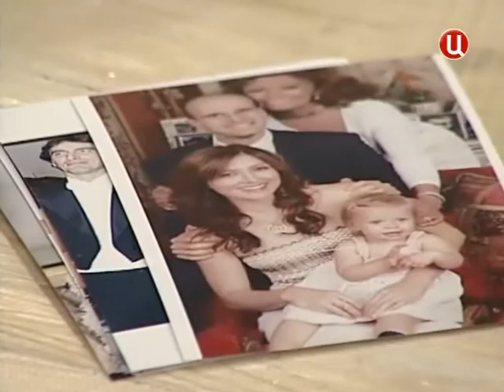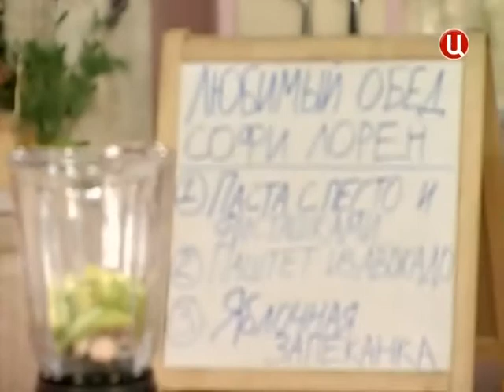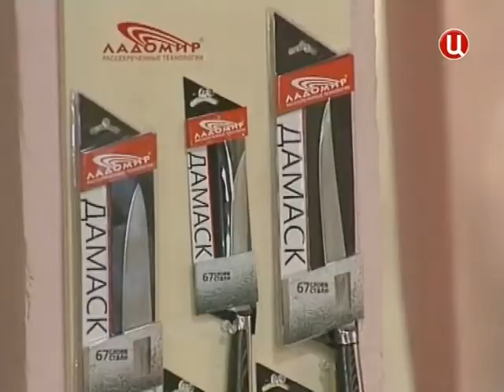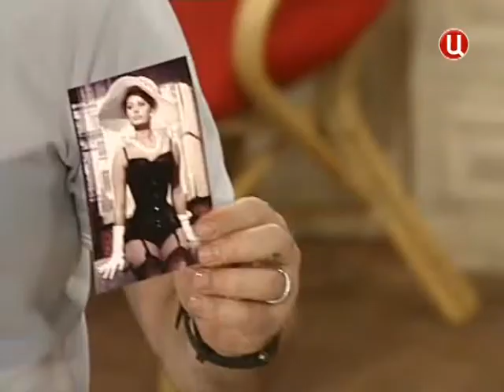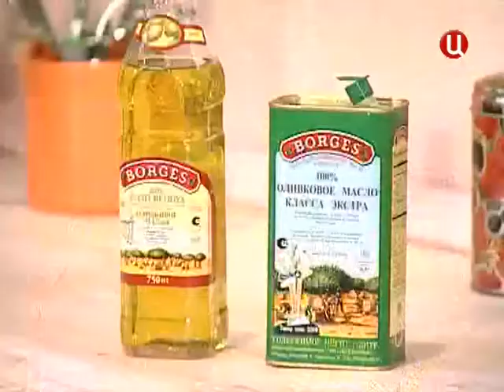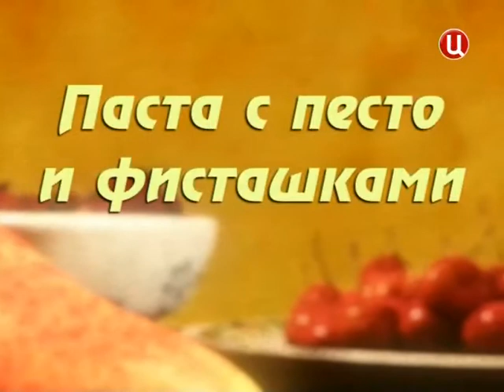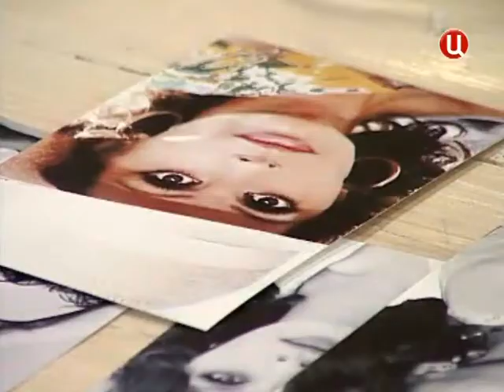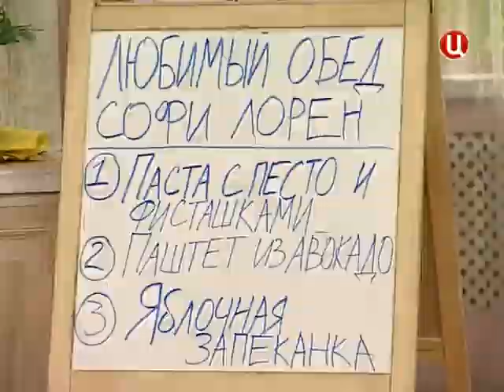Baryshnja i Kulinar 109 02 12 2012 SATRip By Tarjaa